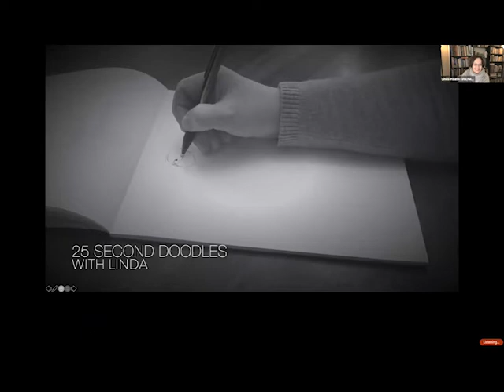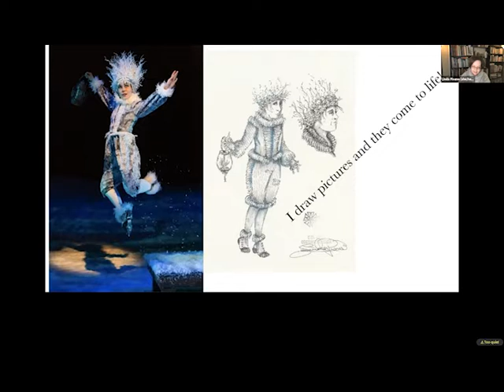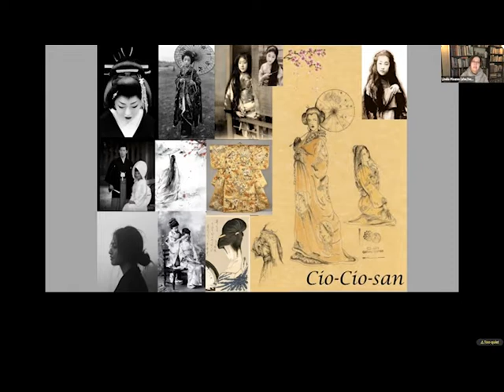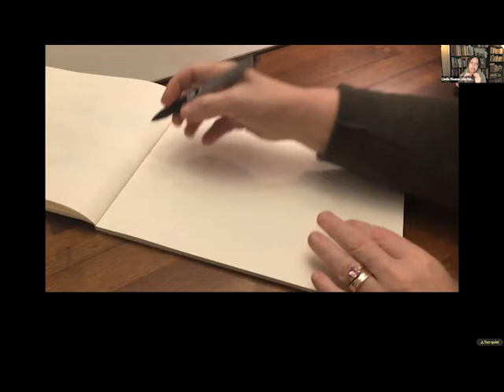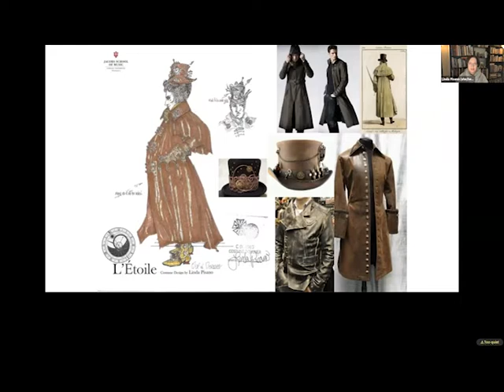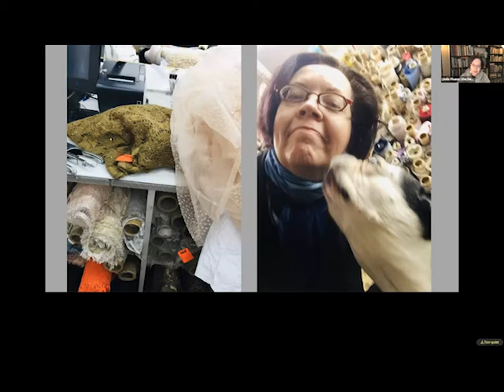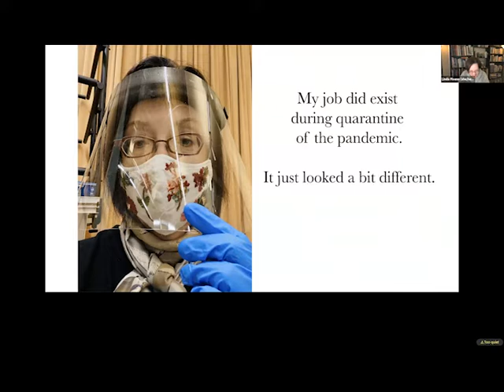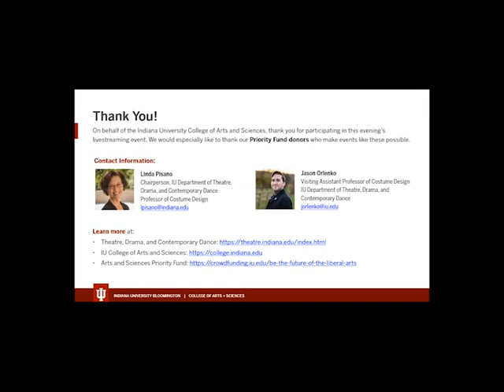Food for Thought | The ABC’s of Costume Design - Armor, Bloomers, and Corsets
During this Food for Thought presentation Linda Pisano, Professor and Chair, Department of Theatre, Drama, and Contemporary Dance, discussed how she brings characters to life through costume design. Following her presentation, Pisano participated in a moderated Q&A session with College alumnus and Assistant Visiting Professor of Costume Design Jason Orlenko.

The College would like to thank the IU Alumni Association and its members for their support of this program.

Speaker Bio: Linda Pisano was appointed Chairperson for the Department of Theatre, Drama, and Contemporary Dance in July 2018.

She formerly headed the Costume Program and was head of the Design & Technology Area at IU Theatre, Drama and Contemporary Dance. She has directed the department’s Study Abroad Program in London since 2004. Linda has served on the faculties of Iowa State University and Kenyon College.

A member of the United Scenic Artists Local 829, Linda’s work has covered a broad range of theatre, dance, musical theatre, ballet and opera and has been featured on stages throughout the United States, Canada, and the UK. Her work has been featured in the Quadrennial World Design Expo in Prague, the Bakhrushin Museum in Moscow, the China Institute of Stage Design in Beijing, and the World Stage Design exhibition in Taipei and Toronto. She is a four-time winner of the Peggy Ezekiel Award for Excellence in Design, a three-time jury winner in the National Design Expo, and a two-time recipient of the Kennedy Center /ACTF Meritorious Achievement in Costume Design Award.

Moderator Bio: Jason Orlenko, MFA ’12, is an Assistant Visiting Professor of Costume Design for the Department of Theatre, Drama, and Contemporary Dance at Indiana University.

Jason Orlenko’s costume design work has been seen across the Midwest on the stages of the Milwaukee Rep, the Rep of St. Louis, Indiana Festival Theatre, Milwaukee Chamber Theatre, Skylight Music Theatre, First Stage Children’s Theater, Renaissance Theaterworks, Milwaukee Opera Theatre, In Tandem Theatre, Next Act Theatre, Children’s Theatre of Madison, Marquette University, Juniata College, University of Alaska-Anchorage and the Peck School of the Arts at the University of Wisconsin-Milwaukee, where he has also served as an adjunct lecturer.

An experienced wardrobe supervisor and costume technician, Jason has also been fortunate to work in the costume departments of American Players Theatre, the Hangar Theatre, Illinois Shakespeare Festival and the Florentine Opera. A proud member of United Scenic Artists – Local 829, Jason earned his BA in Theatre from the Peck School of the Arts at UW-Milwaukee and is thrilled to be back at Indiana University where he earned his MFA in Costume Design in 2012.